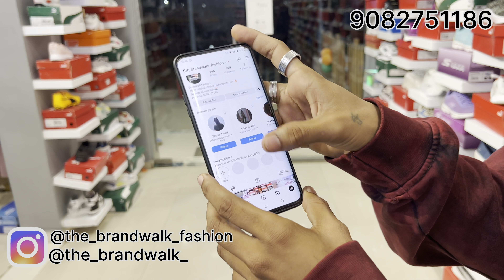Cargos flat-900‼️Levi’s jeans 999 till Raksha Bandhan‼️70%off on puma in retail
Shop address:

BRAND WALK

Sai upahar building

BH.new viva college

Opposite desi chai theka Virar west